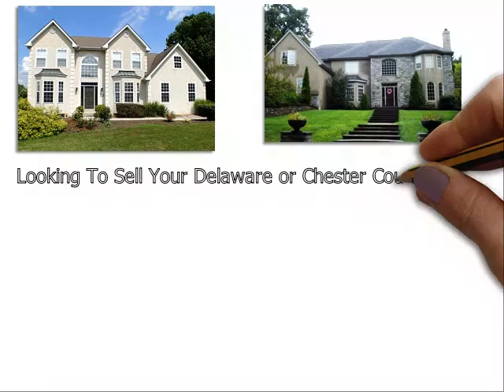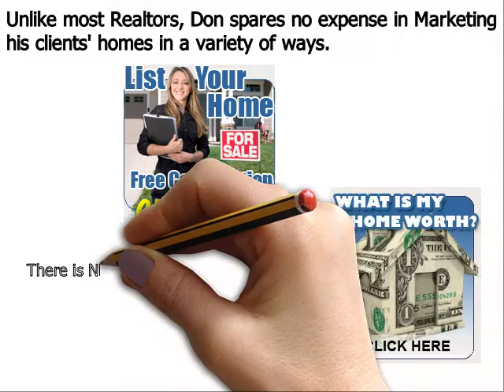Luxury Homes For Sale Bethel PA - Don Dowd Group